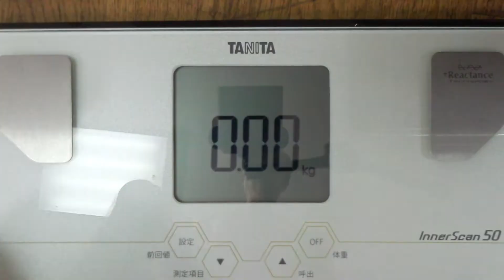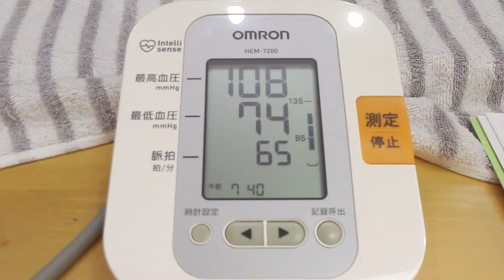【不食断食絶食】１０００日間絶食します「絶食５４６日目」＃５４６ 不老不死ＥＭ活性液開発１５日目【霊仙】2019/10/13